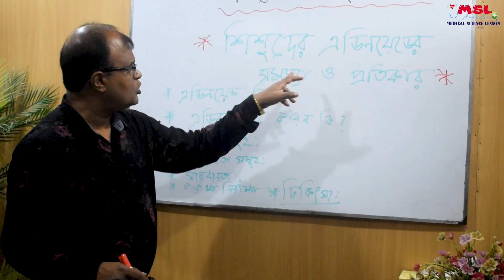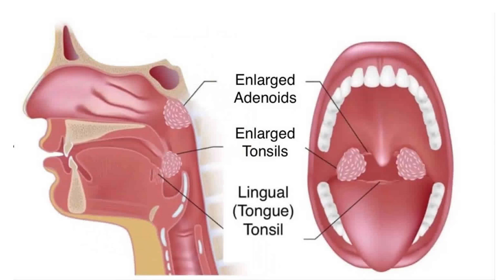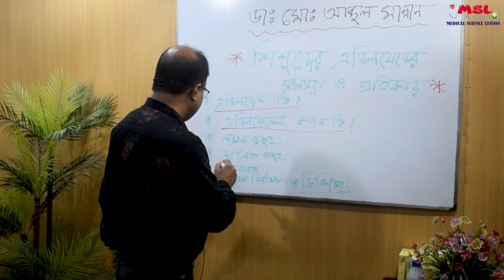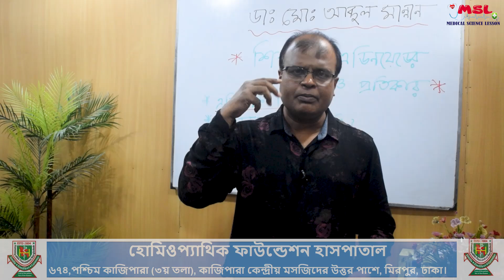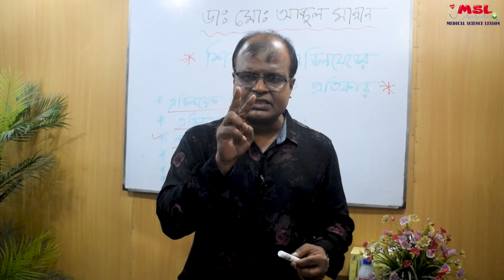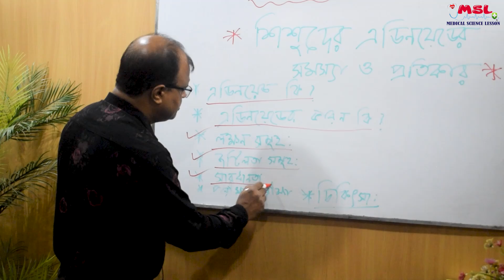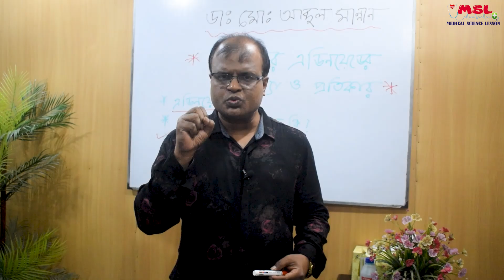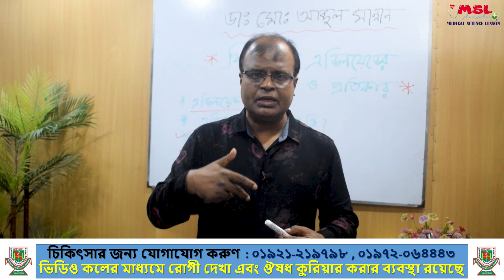শিশুদের অ্যাডিনয়েড এর চিকিৎসা ও প্রতিকার | Treatment of adenoids in children Bangla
ডাঃ মোঃ আব্দুল মান্নান ,  বি.এইচ.এম.এস ( ঢাকা বিশ্ববিদ্যালয়), এম.পি.এইচ ( এডিইউএসটি), ডি.এম.ইউ ( সনোলজি), অনার্স ( মেডিসিন ) ১ম স্থান অধিকারী, স্বর্ণপদক প্রাপ্ত প্রভাষক - মানিকগঞ্জ হোমিওপ্যথিক মেডিকেল কলেজ ও হাসপাতাল, মানিকগঞ্জ

আমি একজন হোমিওপ্যাথিক চিকিৎসক, আমার সাথে সাক্ষাৎ করতে চাইলে নিম্নলিখিত ঠিকানায় যোগাযোগ করুন । নিম্নলিখিত ঠিকানায় আসতে না পারলে , অনলাইনের ভিডিও কলের মাধ্যমে চিকিৎসা  দিয়ে থাকি এবং ঔষধ কুরিয়ারের মাধ্যমে পাঠানো হয় , তবে সরাসরি যোগাযোগ করাই ভালো –  হোমিওপ্যাথিক ফাউন্ডেশন হাসপাতাল, ৬৭৪ পশ্চিম কাজিপাড়া (৩য় তলা), কাজিপাড়া কেন্দ্রীয় মসজিদের উত্তর পাশে, মিরপুর, ঢাকা। যোগাযোগঃ 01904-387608 , 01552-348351 ( সকাল 10 টা থেকে দুপুর 2 টা এবং বিকাল 4 টা থেকে রাত 9 টা )